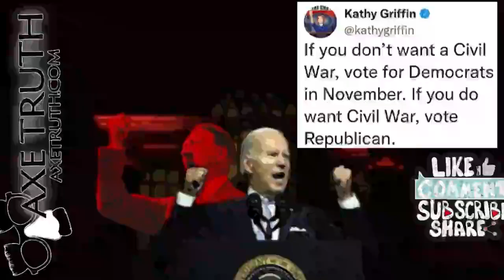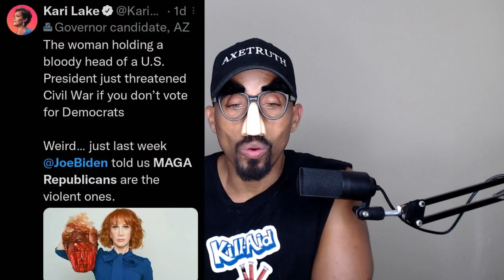Democrats are FRAUDS , Projection is their Modus operandi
The Democrats Modus Operandi is PROJECTION .. they are all frauds... Kathy Griffin just call for civil war if you don't  vote democrat in  the Midterms.,  & Resident Biden said it;s the MAGA republicans who are the violent ones.. The Democrat party has absolutely nothing to run on .. all they have is these bogus  threats. This civil war threat is funny , because the other side have guns , all they can do is wind mill.

 my official website that has all my links

CashAp- $Axetruth

My new international  merch using  RISE INTERNATIONAL the new pro-freedom, manufacturing-on-demand service powered by RISE Attire

Also live shows are broadcast on
The Foxhole, Dlive , Rumble,  Odysee, Twitch, Facebook  and partical shows on Youtube channel Axe Truth

YOU CAN BUY AXE TRUTH GEAR

Shop.Axetruth.com

I am strictly FRIEND/Fan funded if anyone would like to donate it's very much appreciated

Telegam - Axetruth1 & Axetruth

NOTE: any action by youtube.com (or other media or internet firms) to negatively impact the production of this video will be interpreted as a violation of 18 USC 242 and 42 USC 1983, 84, 85, and we reserve the right to file civil and criminal legal action against youtube.com and its affiliates for attempting to suppress this "free speech"; and will also be construed as "conspiracy to aide the crimes listed herein"